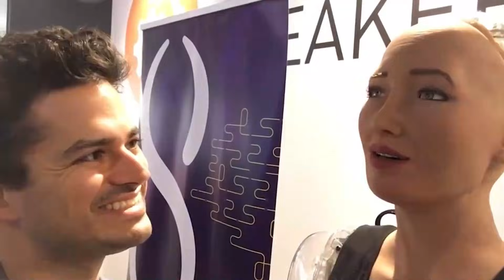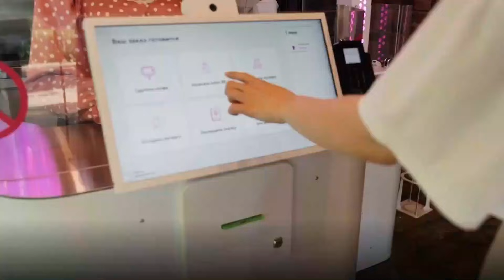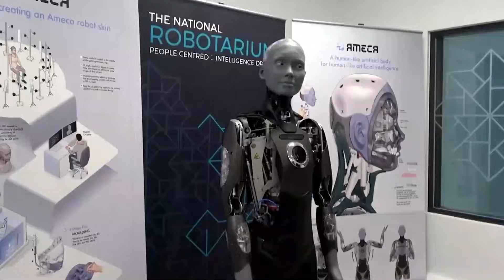Top 10 Female Humanoid Robots In 2025! PRICE REVEALED – The Future of Robotics!